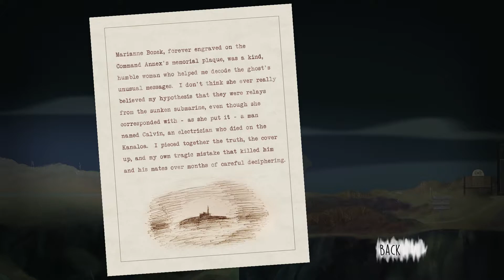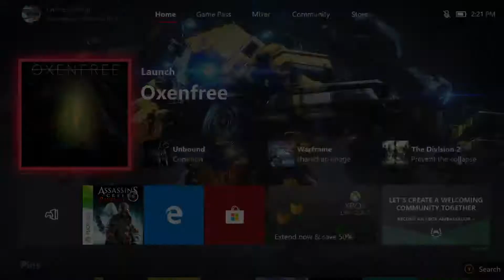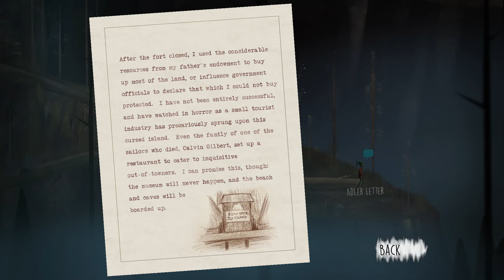OxenFree-Ep. 7: I got what I asked for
What is up my friends? How are y'all doin'? I hope that you are doin' absolutely amazing! I hope you guys enjoy this video and have a pleasant rest of your day. Bye friends!